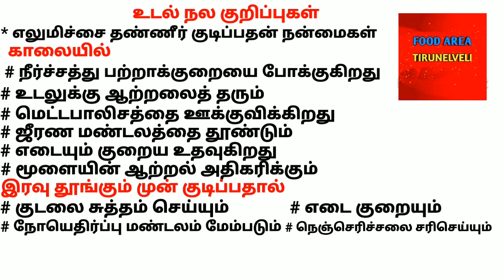உடல் நல குறிப்புகள்